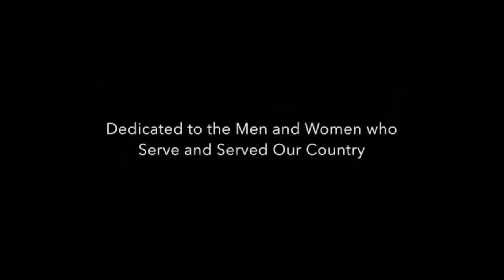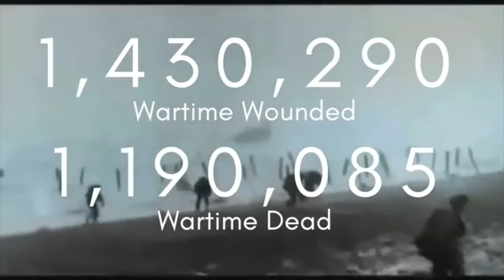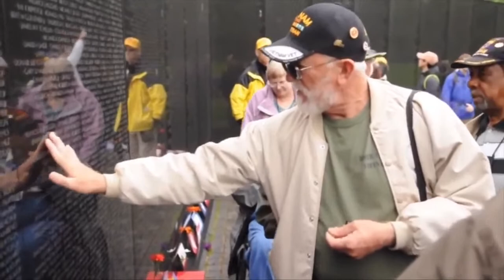Farmersville ISD Veteran's Day Ceremony 2022 Live Stream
This is the Live Stream of the Veteran's Day Ceremony presented by Farmersville ISD.

Farmersville High School Gym
Friday, November 11, 2022
9:00am

This livestream is produced by the FHS/AVP Student Broadcast team for Farmersville High School.